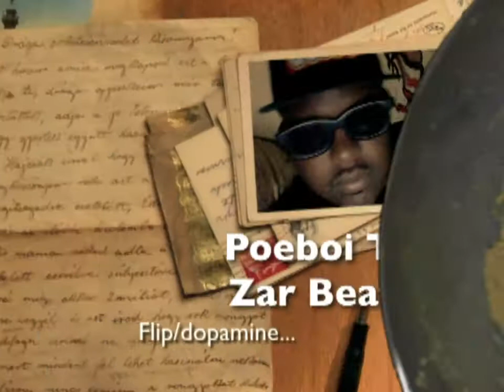PYRO Performing @ Pazazz live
young bris aka pyro going in on the stage